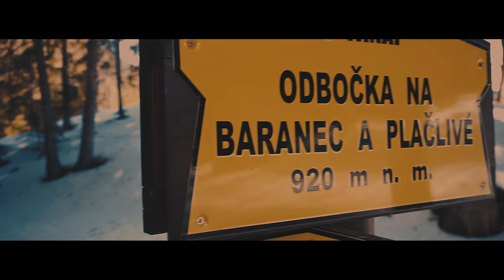My first CINEMATIC video | Sony a6000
My first shots on Sony a6000 during our trip to woods.

There are few to things to be tuned up, I know. :)